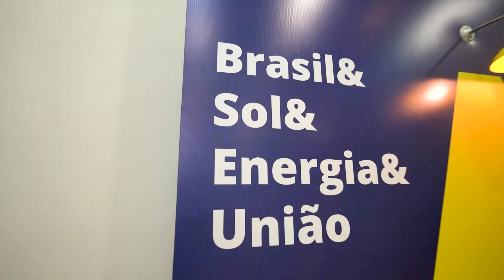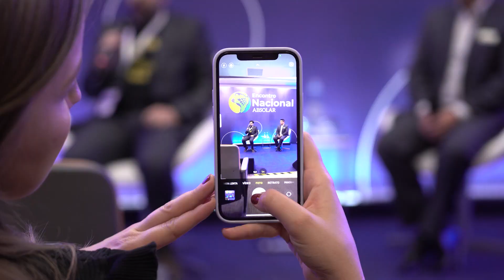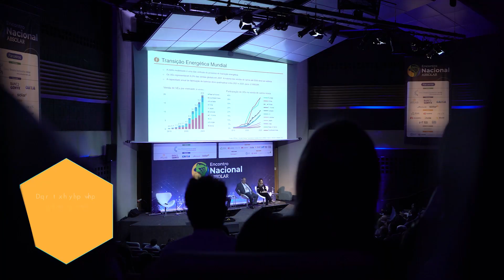Vídeorreportagem: Encontro Nacional ABSOLAR 2022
A segunda edição do Encontro Nacional ABSOLAR aconteceu no Centro de Convenções Rebouças, em São Paulo. Foram dois dias de evento para reunir grandes profissionais que trabalham com foco, propósito e dedicação para gerar negócios à toda a cadeia de valor solar fotovoltaica.

Confira aqui um pouco do que aconteceu nestes dois dias de evento e prepare-se porque ano que vem tem muito mais!